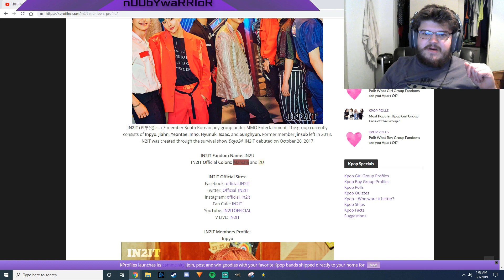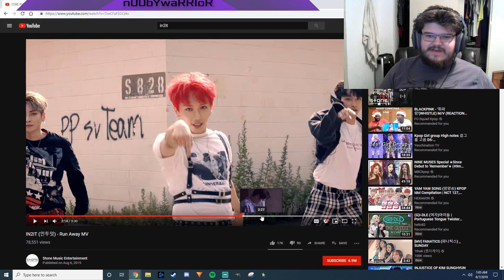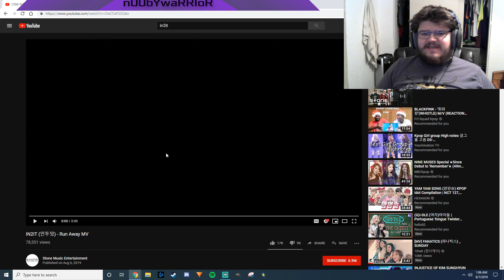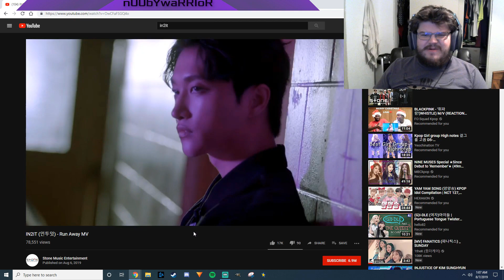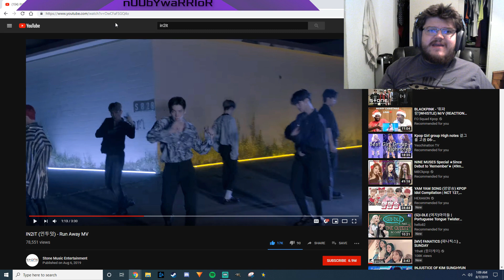FIRST EVER IN2IT REACTION! K-Pop n00b First Reaction to IN2IT (인투잇) - Run Away MV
REACTION STARTS at 1:22

INTRO

◾Intro: YouTube.com/UNDERfireGAMER